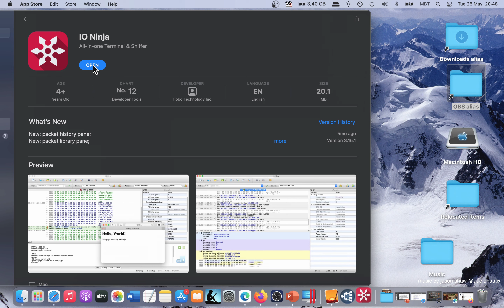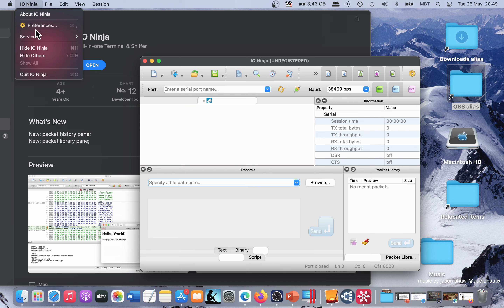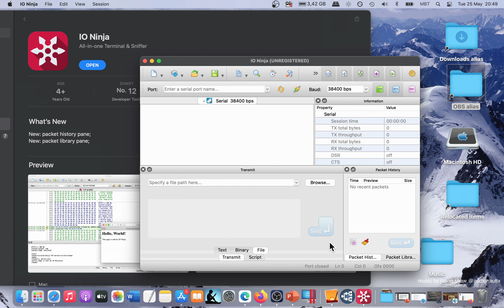IO Ninja MAC APP Basic Overview - Mac App Store